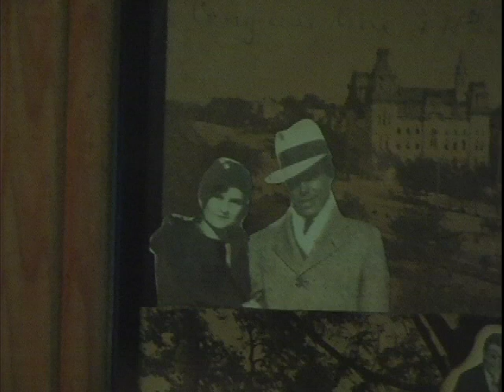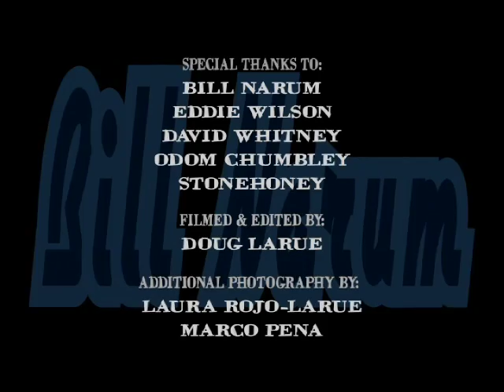Bill Narum - Rehanging The New Old No. 1 - Part 3 of 4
Bill Narum - Rehanging the New Old No. 1. Threadgills went through almost 1 million dollars in renovations in 2008 and Bill told me stories about the past 60 years or so of living in Texas and making Art for his extended family. We will miss our friend. Bill Narum was most famous for creating Album cover art for ZZ Top and his work with The Armadillo World Headquarters in Austin, Texas